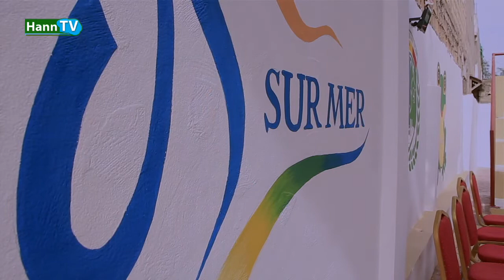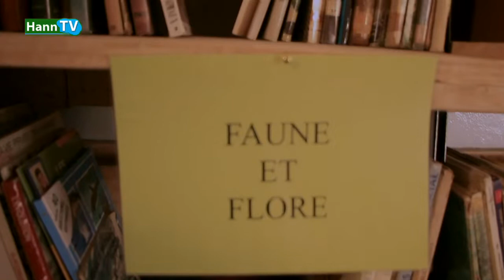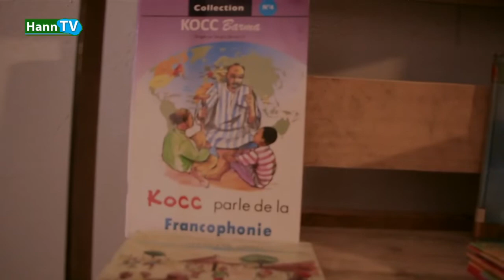Deux villes une famille une synergie commune Fos/Hann